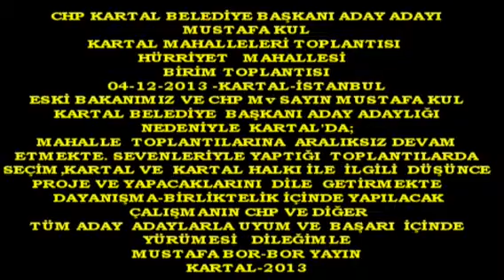Boryayın-Chp Kartal Belediye Başk.A.Adayı Mustafa Kul"Kartal Projeri"Hürriyet Mah.Top.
CHP,Kartal Belediye Başkanı Aday Adayı Mustafa Kul Mahalle Birim Toplantıları'na devam ediyor.
04-Aralık-2013 Pazartesi Günü Hürriyet Mahallesi toplantısını;Yüzlerce yurtseverin katılımıyla yaşama geçirdi.;Mustafa Kul Konuşmasında; "Kartal, Kartallılar ve Soğanlık Mahalleleriyle ilgili düşünce,ürettiği proje ve yapmak istediklerini dile getirdi.Toplantı büyük bir coşku ve destek ortamı içinde esenlikle son buldu
Mustafa Bor-Bor Yayın Can Haber 04-Aralık-2013 KARTAL-İSTANBUL